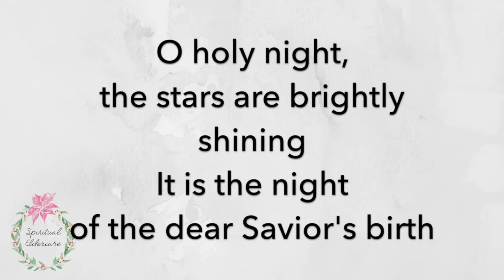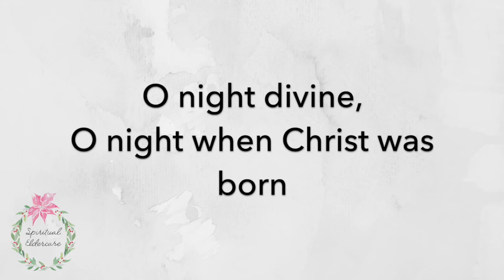O Holy Night: Christmas Carol with Lyrics | Hymn with Lyrics | Dementia friendly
Sing-along Christmas song specially arranged for elders with Alzheimer's and other dementias (shorter, slower, and in a lower key).